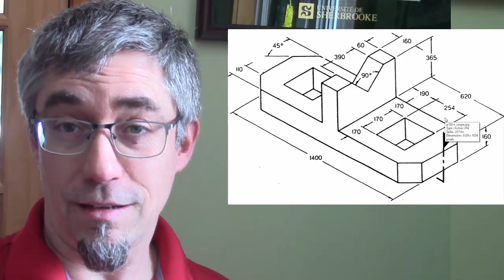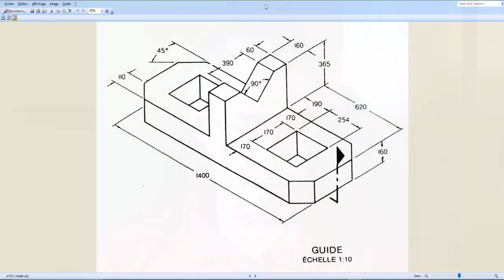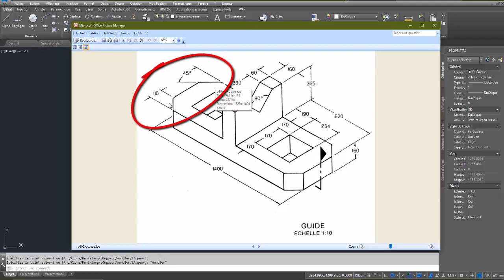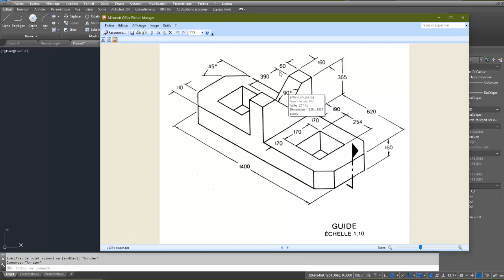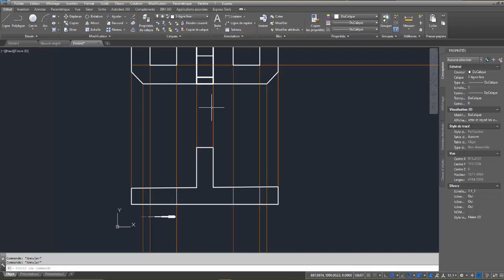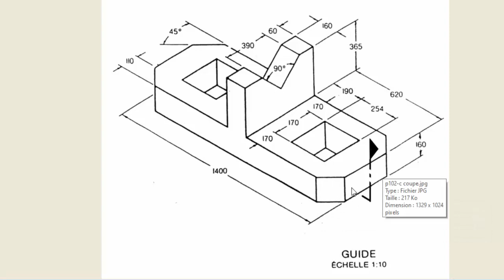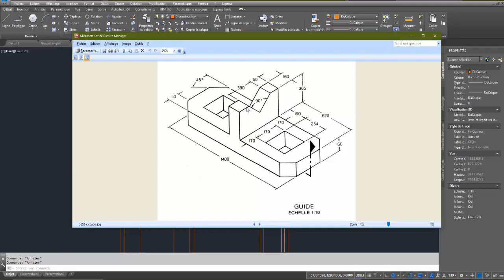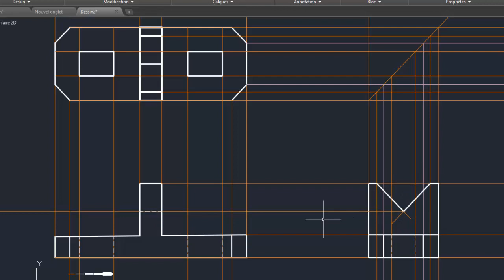M5 Projection orthogonale à 3 vues sur AutoCAD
Démonstration d'une projection orthogonale à 3 vues. La technique utilisée est celle de la table à dessin transposée directement dans AutoCAD, avec des outils de base.